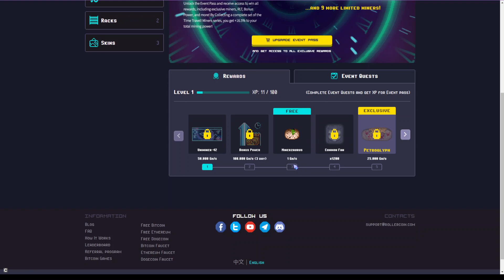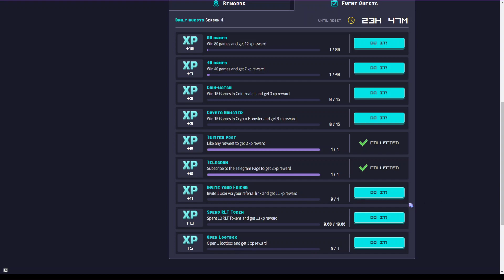Roller Coin - Quarta temporada CHEGOU - SOLANA DE GRAÇA!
Roller Coin - Quarta temporada CHEGOU - Voltei a jogar - Dia 2

Iniciar no ramo de mineração pode custar caro, mas já se provou uma das maneiras mais rentáveis de se ganhar dinheiro com cripto moedas. Agora imagina um jogo NFT grátis que te paga em diferentes cripto moedas para você jogar mini jogos e manter um negócio de mineração em um metaverso divertido em um estilo lindo de pixel art; Então esse jogo existe e é o RokkerCoin. Anilise e tenha uma primeira experiencia junto comigo!